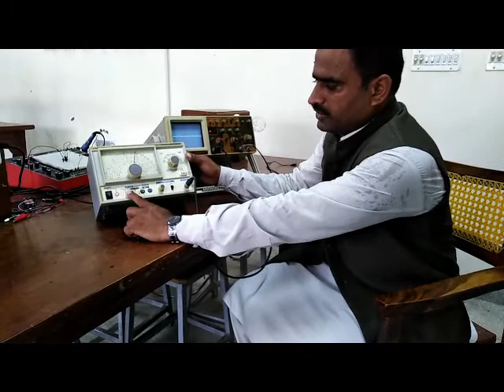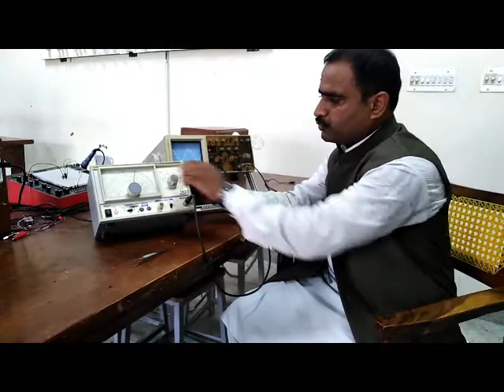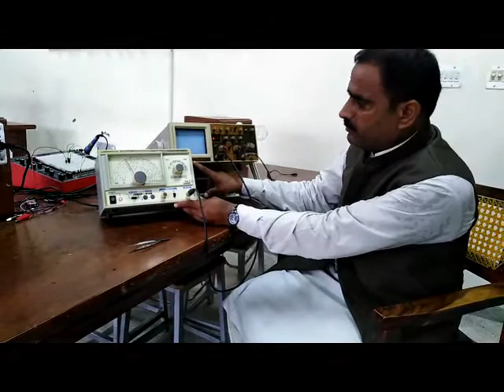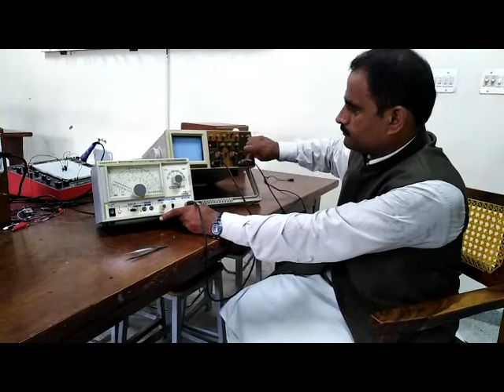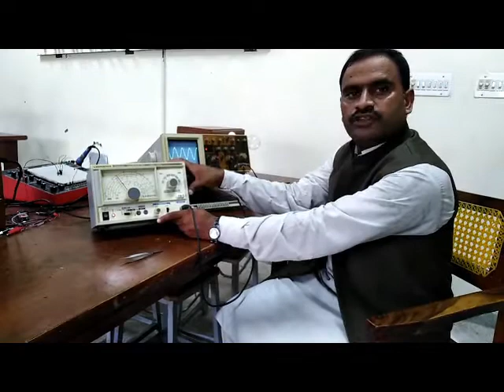ELTR 303 Pr No 7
Subject Title:Project
Subject Code:ELTR-303
Topic:RF Generator
Class:ELT3RD
 Practical No:7
Teacher Name:Imran Ahmad Khan